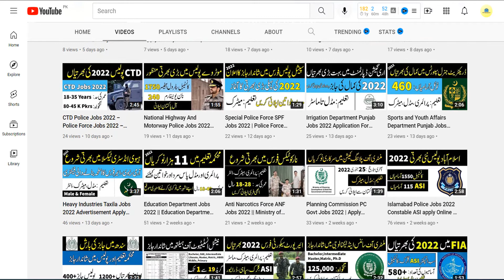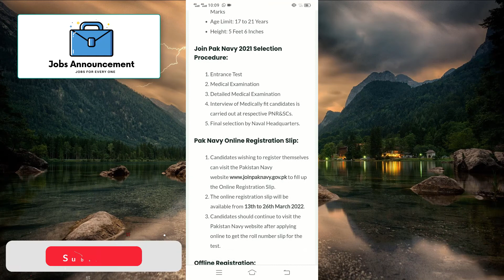Join Pak Navy as Sailor Jobs 2022 Online Registration Joinpaknavy.gov.pk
In this Video, you will find an advertisement for Pakistan Navy Jobs 2022. Pakistan Navy has announced its latest recruitment as Join Pak Navy as Sailor Jobs 2022 B-2022 (S) Marine Branch – Online Registration

We received this Join Pak Navy 2022 Advertisement from the Daily Express newspaper on 13th March 2022. Through this notice, Pakistan Navy is soliciting applications from Pakistani nationals for recruitment in its Marine Branch and Technical Branch. You can fill out the Pakistan Navy Online Registration Slip for these Pak Navy Jobs 2022 Matric Base

Pakistan Navy Jobs Latest
 Posted on: 13th March 2022
 Location: Pakistan
 Education: Matric
 Last Date: March 26, 2022
 Vacancies: 1050
 Company: Pakistan Navy
 Address: Pakistan Navy Recruitment & Selection Center, Lahore
Pakistan Navy Introduction:
The Pakistan Navy is one of the three combat branches of the Pakistan Armed Forces that operate through the Navy. The Pakistan Navy was formed at the time of Pakistan’s independence from British India In 1947.

Pakistan Naval Branch ensures maritime defense lines and all movement related to Pakistan’s ports and seas. The force is also responsible for any emergency or combat situation and is ready to deal with any inconvenience at any time.

The Pakistan Navy has expanded rapidly since its inception. At the time of independence, resources were scarce and due to the biased distribution of equipment, Pakistan faced difficulties in the beginning. Today, the Navy branch includes state-of-the-art machinery capable of hitting enemy positions underwater.

A career in the Pakistan Navy is a long-term and secure line that benefits not only the individual but also the family of the individual. High-paying packages, medical care, housing benefits, and respect for the armed forces by civilians are some of the benefits of working in the armed forces. A career in any of the Armed Forces of Pakistan is a once-in-a-lifetime opportunity for any Pakistani.

Vacant Positions:
Sailor
Join Pakistan Navy Matric Base Jobs 2022 is an opportunity to start your career with the Pakistan Armed Forces. The vacancies have been announced recently and every citizen of Pakistan who meets the basic requirements and eligibility requirements is welcome to apply.

Pakistani Nationals (Only Male) can Join the Pak Navy as Sailor Technical Branch and Marine Branch. The complete information is available on the website and also in Pakistan Navy Sailor Jobs B-2022(S) Advertisement available below.

Eligibility Criteria:
Technical Branch:

Gender: Male
Marital Status: Unmarried
Qualifications: Matriculation with 65% Marks
Age Limit: 16 to 20 Years
Height: 5 Feet 4 Inches
Marine Branch:

Gender: Male
Marital Status: Unmarried
Qualifications: Matriculation with 60% Marks
Age Limit: 17 to 21 Years
Height: 5 Feet 6 Inches
Join Pak Navy 2021 Selection Procedure:
Entrance Test
Medical Examination
Detailed Medical Examination
Interview of Medically fit candidates is carried out at respective PNR&SCs.
Final selection by Naval Headquarters.
Pak Navy Online Registration Slip:
Candidates wishing to register themselves can visit the Pakistan Navy to fill up the Online Registration Slip.
The online registration slip will be available from 13th to 26th March 2022.
Candidates should continue to visit the Pakistan Navy website after applying online to get the roll number slip for the test.
Offline Registration:
Interested applicants who do not have internet access can apply offline by reporting to the nearest Pakistan Navy Recruitment and Selection Center after the advertisement is published in the newspaper.

Visit the following cities for Pak Navy Recruitment & Selection Centers; Abbottabad, Peshawar, Hyderabad, Khuzdar, Dera Ismail Khan, Rawalpindi, Rahim Yar Khan, Sukkur, Swat, Sialkot, Shaheed Benazirabad, Faisalabad, Karachi, Kharian, Quetta, Gwadar, Lahore, Multan, and Muzaffarabad.

Applications sent directly to the Naval Headquarters of the Recruitment Directorate will not be considered. Interested applicants seeking offline registration should bring along the following documents.

Original and certified photocopy of the educational certificate.
01 x passport size photo.
Certified photocopy of CNIC / Form B (NADRA).
Postal Order Rs. 50 / – in favor of Director Recruitment NHQ, Islamabad.
Certified photocopy of domicile certificate.
Join Pak Navy as Sailor Jobs 2022 Online Registration Advertisement